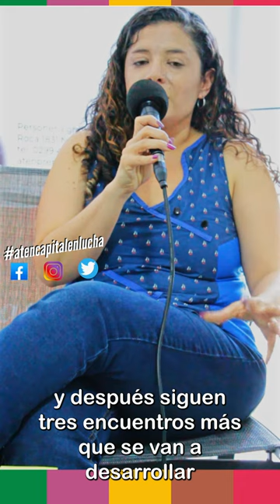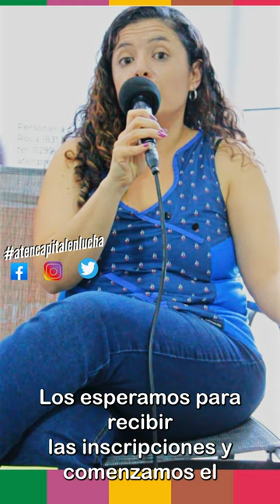La política educativa en manos de los docentes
Compartimos nueva  convocatoria a instacia de capacitación:
Inscripciones abiertas desde hoy. Para inscribirse  acercarse  de lunes a viernes de 8 a 20 hs a calle Roca 1831.
Con puntaje docente. 110 hs. Reloj
Cronograma de encuentros presenciales:
1°encuentro: martes 10 de octubre,  13: 30 hs  en la Escuela 82 (Guiñazu y Olascoaga)
2° encuentro : jueves 19 de octubre,  13:30 hs. en la Escuela 82
3° encuentro: sábado  21 de octubre,  9 hs. en el ISFD 6 (Amancay 620)
4° encuentro: sábado 28 de octubre,  9 hs. en el ISFD 6 ( Amancay 620)